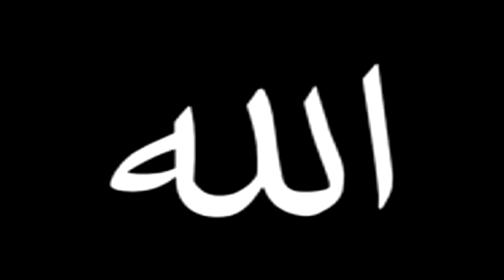حضرة/وترى القوم سكارى_الصب له يحلو الوله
حضرة 3